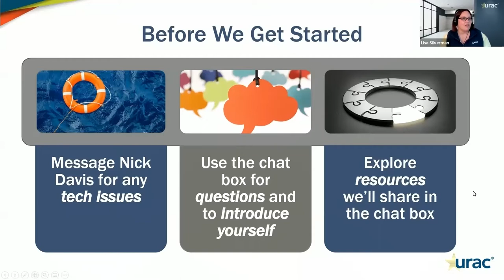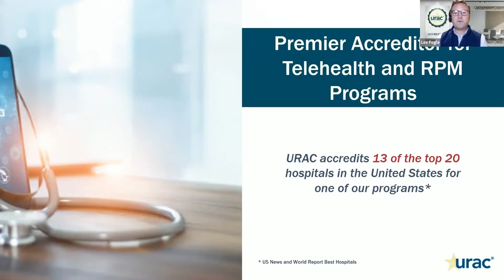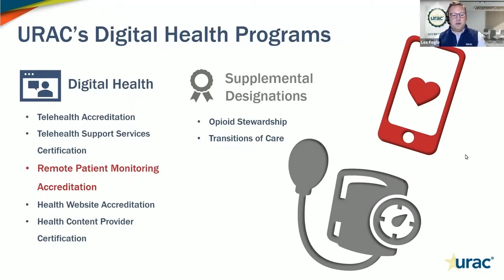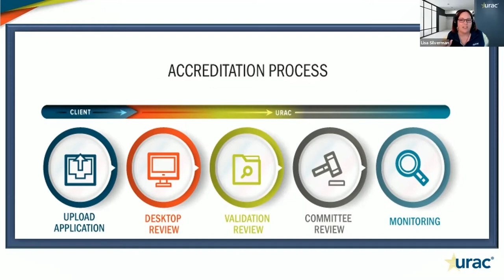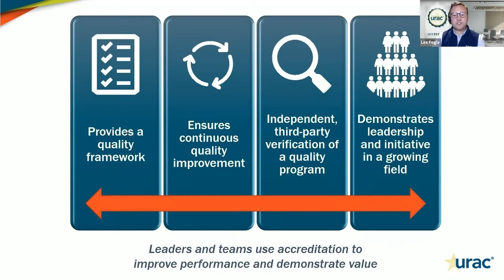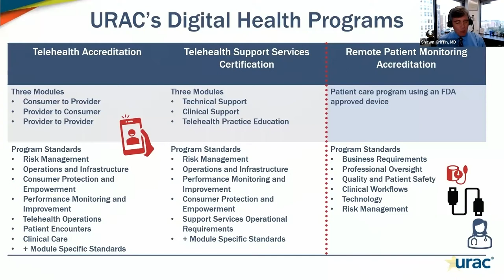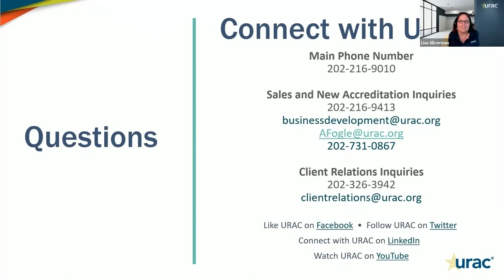Remote Patient Monitoring: How Accreditation Improves Patient Care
In this webinar, URAC President & CEO Dr. Shawn Griffin, and Zachary Fink, CEO & Co-Founder of VyTrac address some of the technological and policy challenges with remote patient monitoring and how accreditation can be a sign of a strong program that patients, providers, and payers can trust.